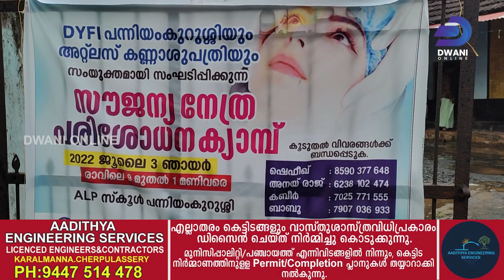പന്നിയംകുറുശ്ശിയിൽ നേത്ര പരിശോധനാ ക്യാമ്പ് - നൂറിലധികം പേർ ചികിത്സ തേടി | DWANI ONLINE